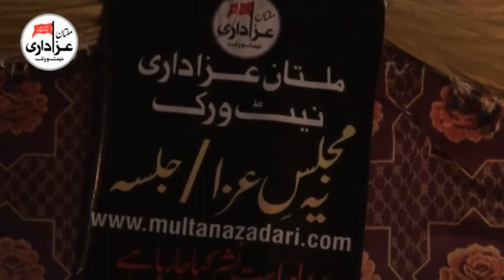Zakir Nusrat Abbas Chandia | Majlis e Aza 10 August 2017 | Sandhilianwali City